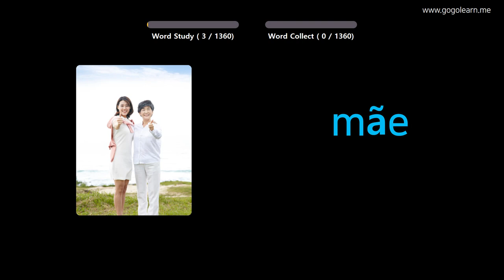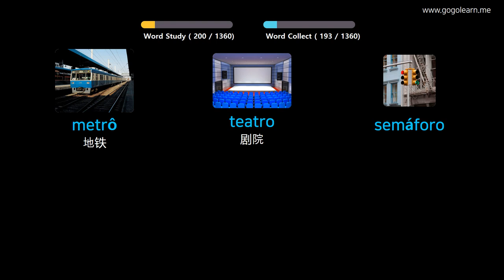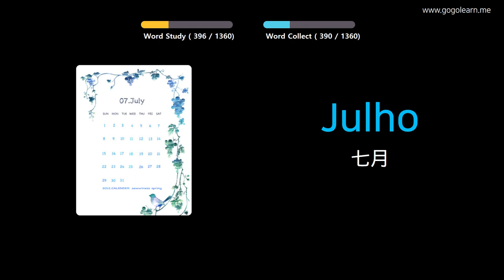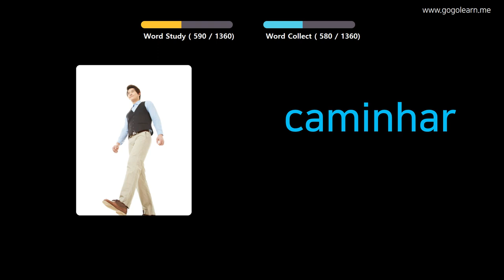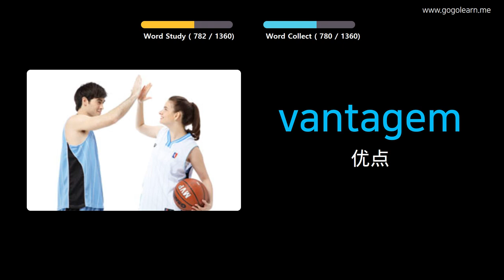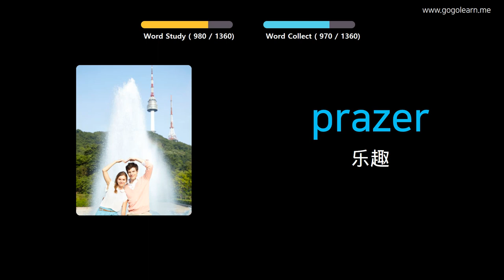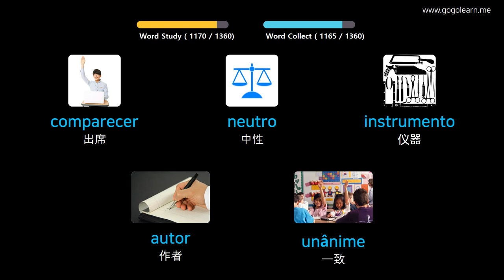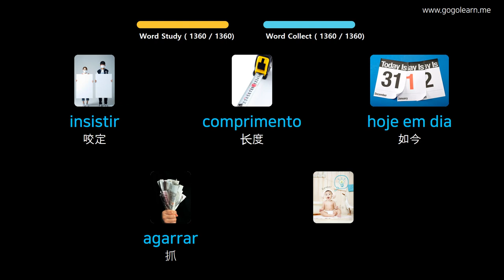通过图片学习葡萄牙语|葡萄牙语词汇基本 | Golearn